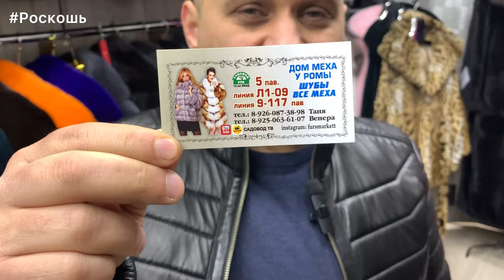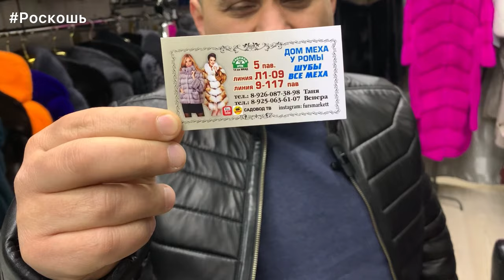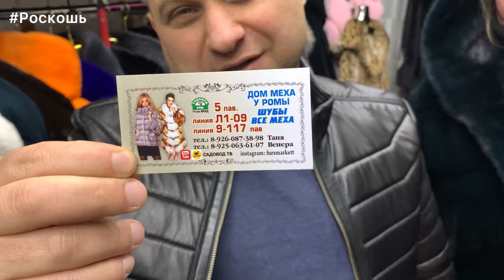ПОКУПАЙ ШУБЫ на САДОВОДЕ СЕЙЧАС-ПЛАТИ ПОТОМ! РАССРОЧКА БЕЗ ПЕРЕПЛАТЫ "ДОМ МЕХА У РОМЫ"!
Обязательно скажите продавцу, что нашли это видео на канале "Роскоsh"
Самые интересные, красивые и модные обзоры  на канале Роскошь!

Контакты поставщика:
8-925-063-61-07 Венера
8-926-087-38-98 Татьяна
Москва, ТК Садовод, Пав.5 (Кожи и Меха),
Лин.Л1- 09 или  Лин.9, Пав.117.